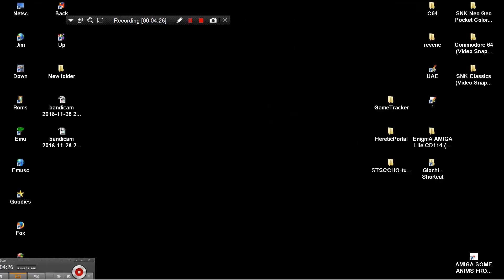AMIGA CRUCI CREO By BOVO L' OVO EnigmA AMIGA Life CD 114 MAGAZINE 2000PluricomIT!issue 2000 10 TV 32